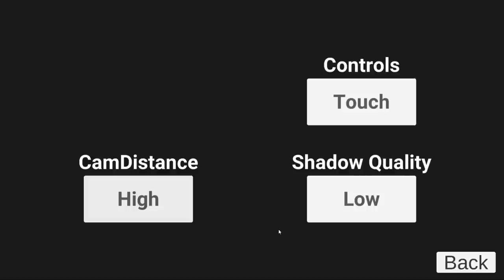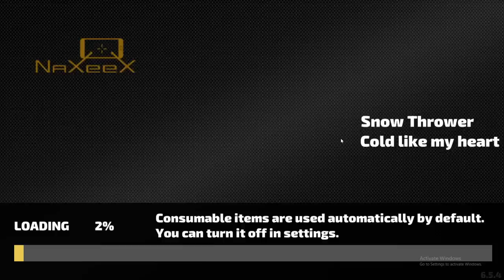INDIAN BIKE DRIVING 3D v/s ROPE HERO VICE TOWN (ASAMBHAV🤯)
ROPE HERO VICE TOWN VS INDAIN BIKES DRIVNG 3D

TO AAJ hum do OFFLINE openworld gangster games ko compare karne wale hai INDAIN BIKE DRIVING 3D or  ROPE HERO VICE TOWN

rope hero game
rope hero vice town update
rope hero vice town train update
rope hero vs indain bikes game
rope hero vice town vs bike game 3d
indian bike driving 3d vs rope hero vice town
best openworld android game
new openworld android games 2023